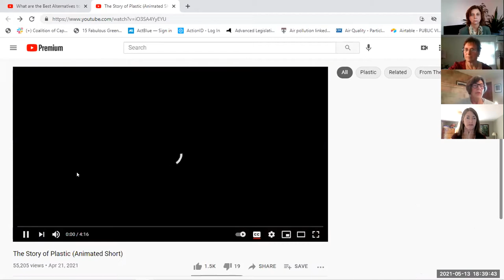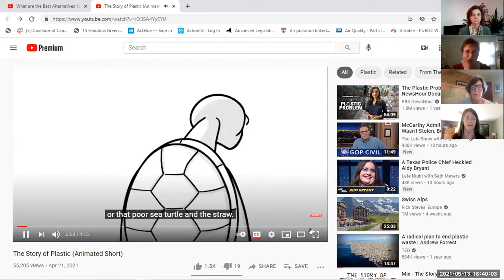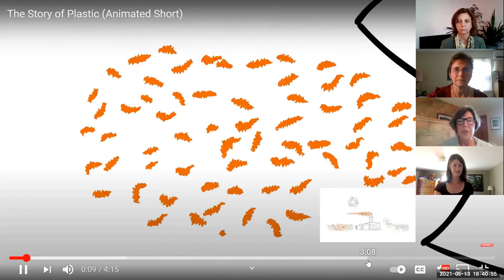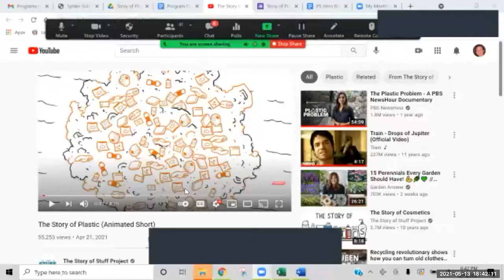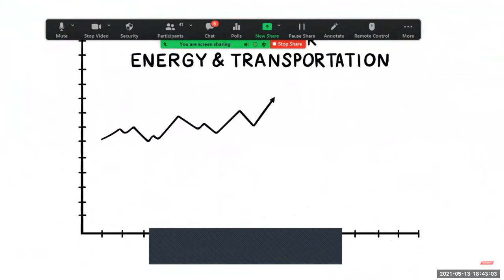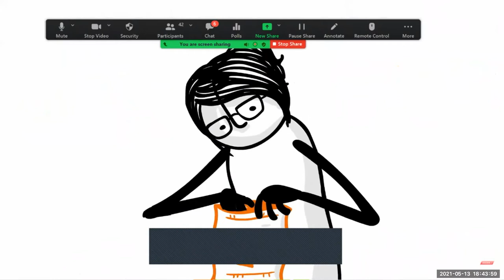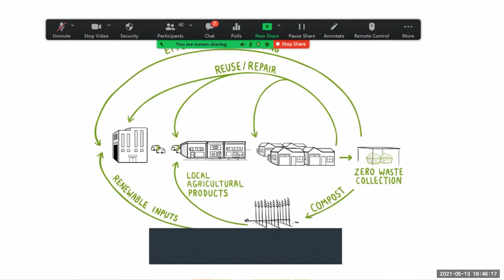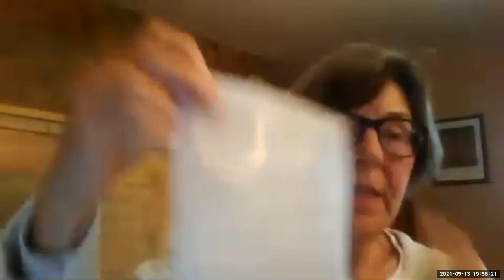The Story of Plastic - A Film Discussion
Plastic Pollution Is Worse Than We Imagined. What Can We Do? We discuss what we can do, with panelists Alexis Goldsmith from Beyond Plastics and Tina Lieberman from Zero Waste Capitol District.